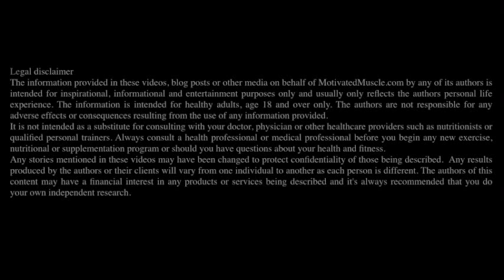IDENTITY - How To Create A Powerful Identity And Get In Your Best Shape Ever - Fitness Mindset Tips